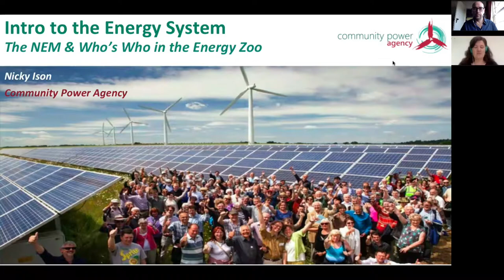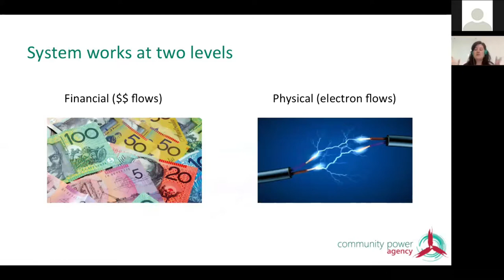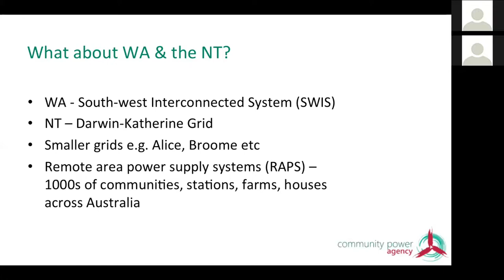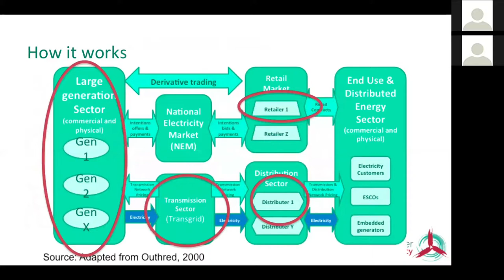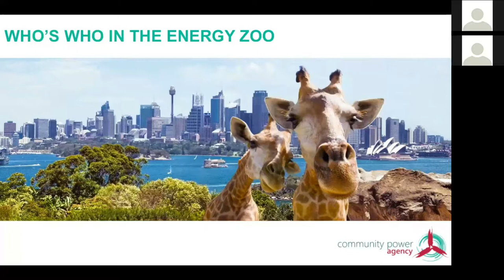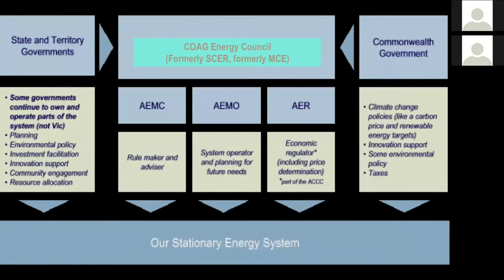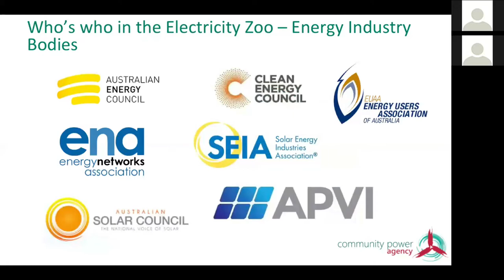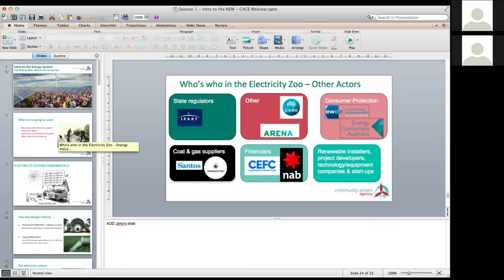C4CE Webinar 2017 - Intro to the Energy System - Who is who in the energy zoo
By popular demand Community Power Agency, with the support of Climate Action Network Australia, is pleased to run four webinars introducing Australia’s energy system.

Whether you’re developing a community energy project, advocating for climate action or just want to learn about how Australia’s electricity system works, these four webinars have something for you.

In this first webinar, Nicky Ison will go over the key elements that make up the electricity system, introduce some fundamental concepts, give a brief history of the NEM (aka the National Electricity Market, which isn’t actually national – NT and WA are left out L), and run through who’s who in the energy zoo.

This webinar is primarily targeted to those who are new to energy, only have a rudimentary understanding or feel they need a skill-up.